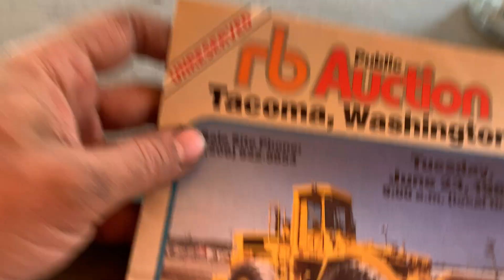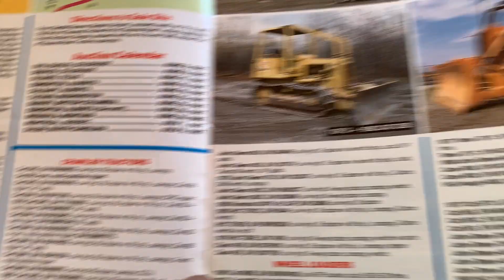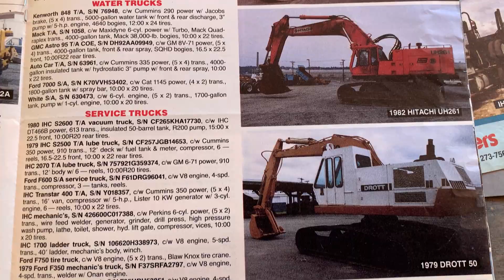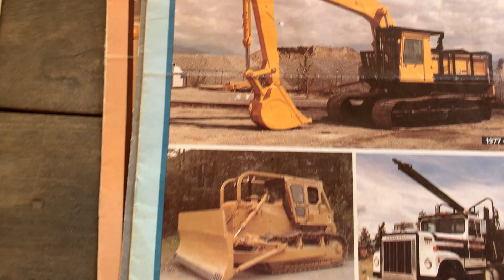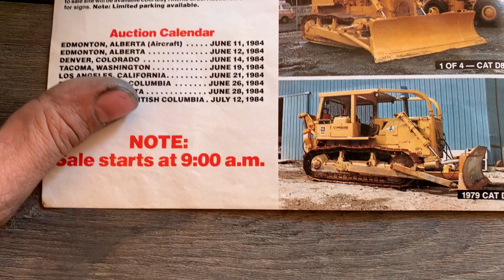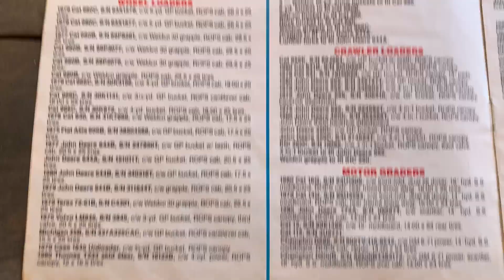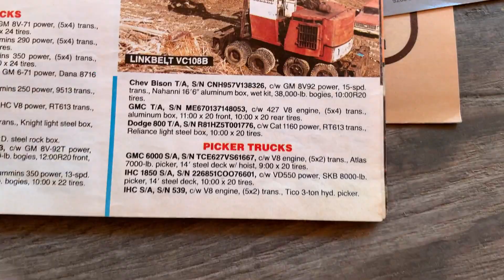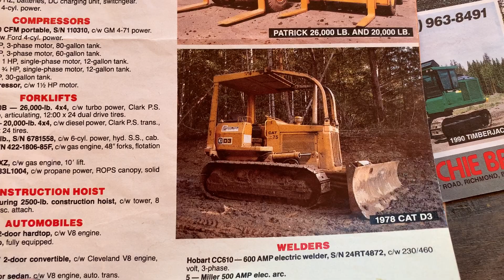Ritchie Bros Auction History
More old literature from the older times